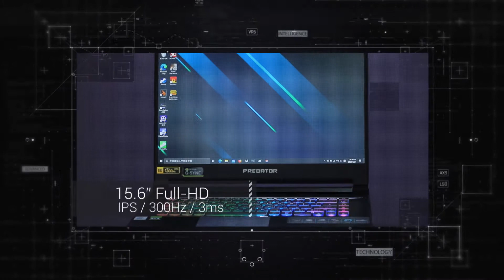預告片：實測Acer Predator Triton 500效能升級 玩家值得一敗嗎?! (2020.08.27 21:00上線揭曉)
Acer Predator Triton 500為宏碁準旗艦輕薄電競筆電，在外觀不變下，效能全面升級後的2020年新版系列，值得玩家一敗嗎?!